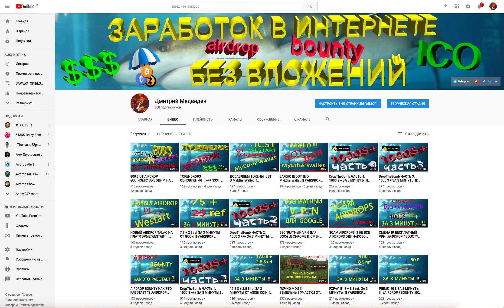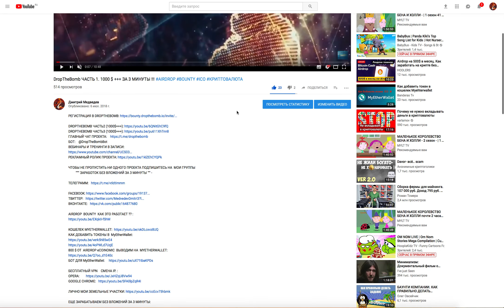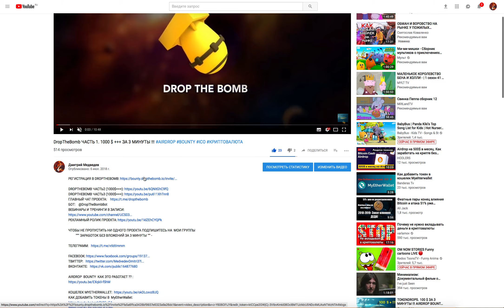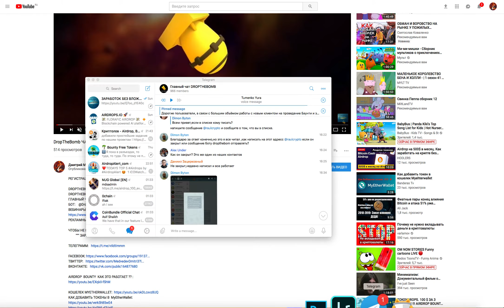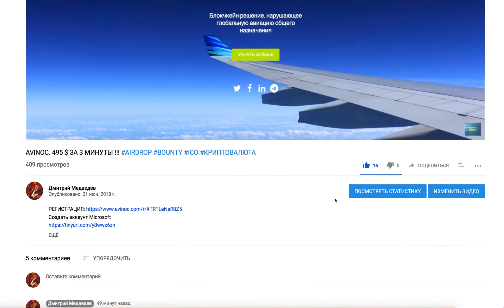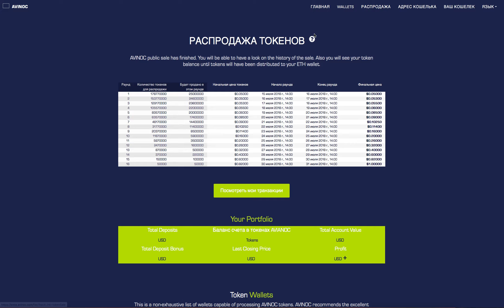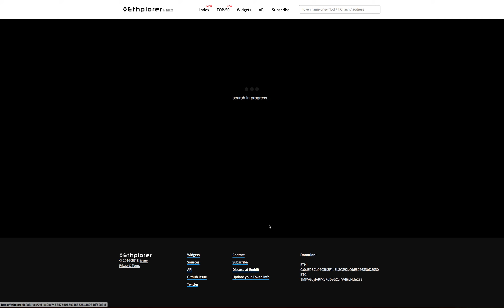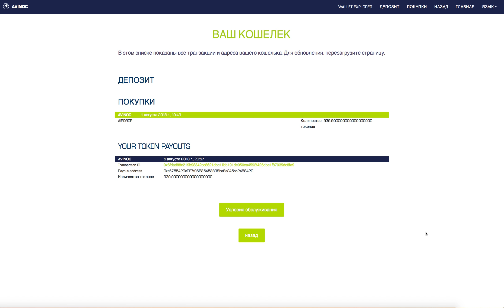AIRDROP ОТ ПРОЕКТА AVINOC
💪 НА ДАННЫЙ МОМЕНТ Я ПРИНИМАЮ УЧАСТИЕ В 6 ПРОЕКТАХ:
1️⃣  BITALIUM - ЛУЧШИЙ ПРОЕКТ 2020 ГОДА ❗❗❗: